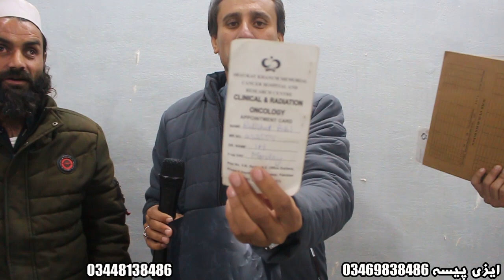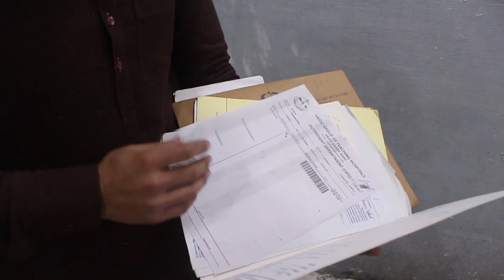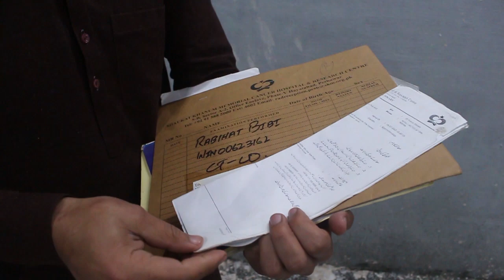Da Olas Faryad With Shahid Khan||(231)دہ نابینا دہ جوند امتحان دہ کینسر مریض